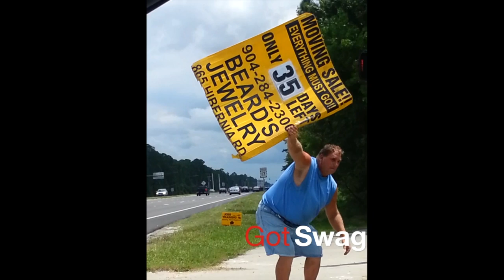Fleming Island Street sign spinner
Fleming Island Street Sign Spinner has Swag!